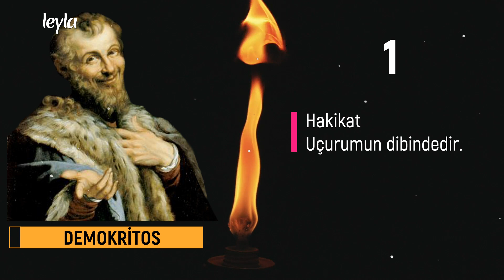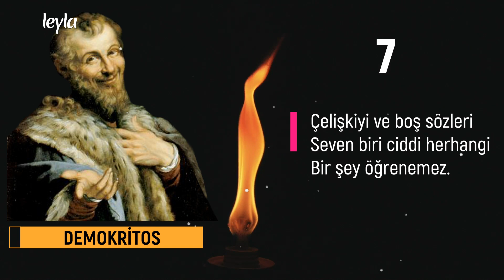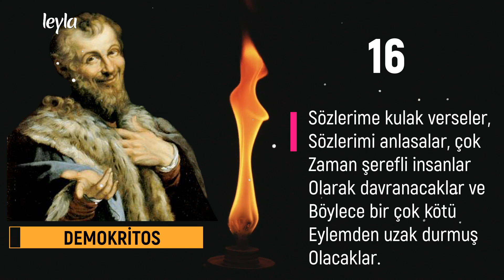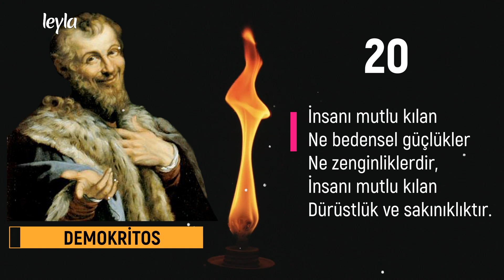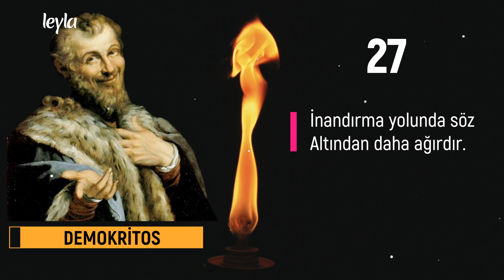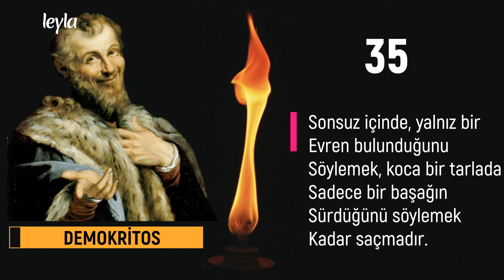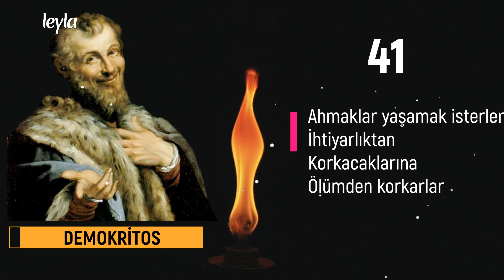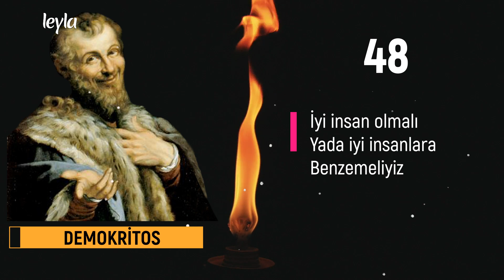DEMOKRİTOS - AKIL DOLU 49 SÖZ ✔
DEMOKRİTOS SÖZLERİ ✔

✿Bilge kişi için
Her yer birdir
Onurlu bir ruhun evi
Tüm evrendir

İnsan ruhunun,
İnsan bedeniyle savaştığı bu dünyada,
Yorgun düşen Ruhların dinlenmeye ihtiyacı var
Bedenler uyuyarak dinlensede
Ruhlar, bir türlü dinlenemiyor
Beden  100 yıl uyusada
Ruhların gözüne uyku girmiyor
Bu yüzden ;
Kanalımızda çoğunlukla Sözler paylaşılıyor,
Çünkü ;
Sözler Ruhu dinlendirir
Ruhun dinlensin
Akla
Kalbe
Ruha
İyi gelen kanal